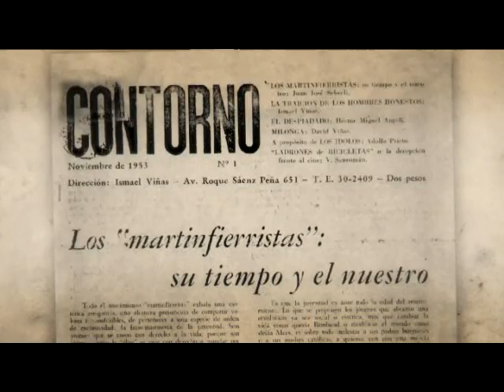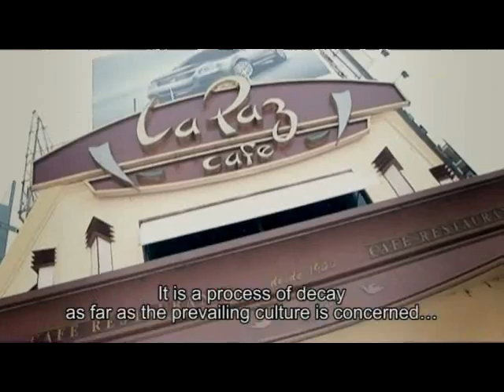David Viñas, un intelectual irreverente (Trailer)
Film testimonial - 101 Minutos
Direccion Pablo Diaz
Produccion General: Luis I. Marsiletti -Pablo Diaz.

Sobre el protagonista del film que inaugura la serie, ha dicho el escritor Ricardo Piglia:
"Uno de los ejes de la obra de Viñas es la indagación sobre las formas de la violencia oligárquica... sobre todo la dominación oligárquica, la persistencia de esa dominación y sus múltiples manifestaciones en distintos planos de la historia nacional".
Para la escritora y crítica literaria Beatriz Sarlo, "David es el escritor intelectual. Si uno dijera cuales son las veinte condiciones que debe reunir un escritor para ser un escritor intelectual, David tiene veintiuna de esas veinte"